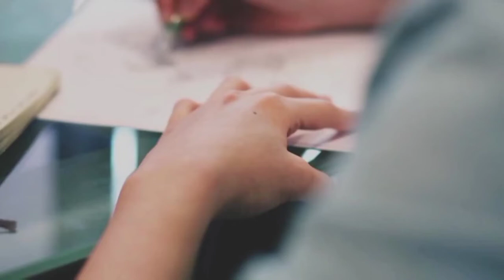How to draw girl with umbrella? | Drawing tutorials | step by step | easy way | Avinash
★ Used Things

1. Mono eraser
2. 10B Absara graphite pencil
3. 0.7 mechanical pencil
4. Blending Stumps
5. A5 drawing papers

★ Share chat : ilykannu